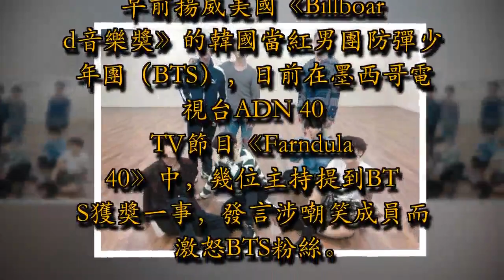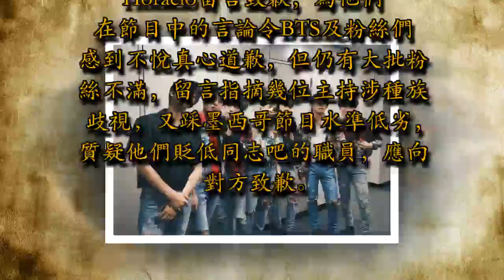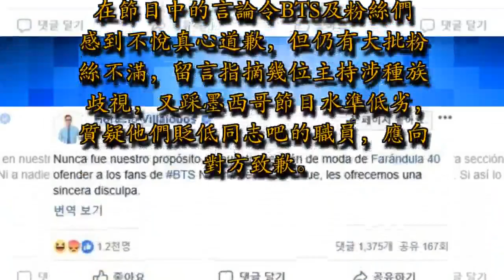激怒粉絲！墨西哥節目嘲笑防彈少年團像女人像當地同志吧職員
早前揚威美國《Billboard音樂獎》的韓國當紅男團防彈少年團（BTS），日前在墨西哥電視台ADN 40 TV節目《Farndula 40》中，幾位主持提到BTS獲獎一事，發言涉嘲笑成員而激怒BTS粉絲。

男主持Horacio談論起幾位成員出席頒獎禮當天的服飾時笑說：「雖然穿上名牌衫，但好像也沒用，幾個男生只剩一副骨頭，看起來好柔弱，髮型亦好奇怪。」另一主持亦附和說：「不要說是參加《Billbord》，幾位成員好像當地同志吧工作的人，看起來像女人，是不是真的是男人？」

激怒粉絲！墨西哥節目嘲笑防彈少年團像女人像當地同志吧職員激怒粉絲！墨西哥節目嘲笑防彈少年團像女人像當地同志吧職員
其後大批粉絲在網上留言炮轟節目主持嘲諷BTS，最終主持之一的Horacio留言致歉，為他們在節目中的言論令BTS及粉絲們感到不悅真心道歉，但仍有大批粉絲不滿，留言指摘幾位主持涉種族歧視，又踩墨西哥節目水準低劣，質疑他們貶低同志吧的職員，應向對方致歉。

激怒粉絲！墨西哥節目嘲笑防彈少年團像女人像當地同志吧職員激怒粉絲！墨西哥節目嘲